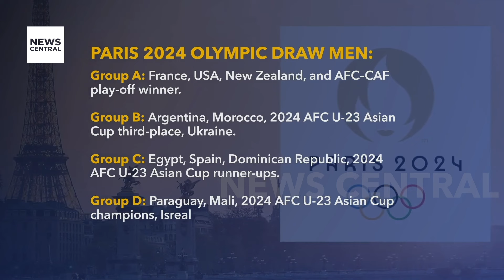Nigerian Athletes Shine at African Games: Ese Brume Clinches Gold in Long Jump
Nigerian athlete Ese Brume showcased her exceptional talent by securing gold in the women's long jump event at the African Games in Accra, Ghana. Brume's remarkable jump of 6.92 metres not only defended her title but also set a new record for the competition.

Having previously claimed gold in the same event at the 2019 African Games in Rabat, Morocco, Brume replicated her success five years later with another outstanding performance in Ghana. Her first attempt proved to be enough to clinch the gold medal, while her compatriot Prestina Ochonogor secured the bronze with a jump of 6.67 metres.

Additionally, Nigerian dominance extended beyond the long jump event, with Obiageri Amachi claiming victory in the discus throw with a personal best of 58.93 metres. Chioma Onyekwere, another Nigerian athlete, clinched the silver medal in the same event.

In the women's heptathlon, Kemi Francis-Petersen secured the silver medal with an impressive performance, accumulating 5268 points and finishing behind Ahouanwanou Odile of the Benin Republic.

Furthermore, Nigeria showcased its prowess in relay races, winning both the men's and women's 4x100-meter relays. These achievements underscore Nigeria's continued dominance in athletics on the African continent, reaffirming the nation's status as a powerhouse in track and field events.

Host: Babatunde Koiki
Analyst: Favour Itua, Sports Correspondent, News Central TV
Analyst: Wale Adigun, Sports Journalist and Broadcaster, Lagos, Nigeria
Guest: Bukky Feyistan, Founding Partner, Xkart Race Series
Guest: Abdullahi Lawal, Defensive Midfielder, Shooting Stars Sports Club Ibadan, Oyo State, Nigeria

Nigerian Athletes Shine at African Games: Ese Brume Clinches Gold in Long Jump | Game On |